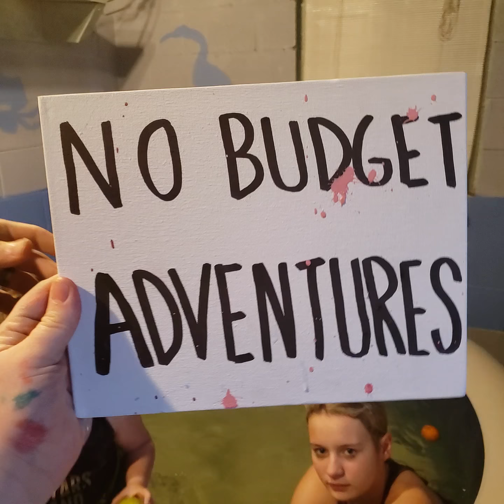bobbing for FRUIT hot tub edition